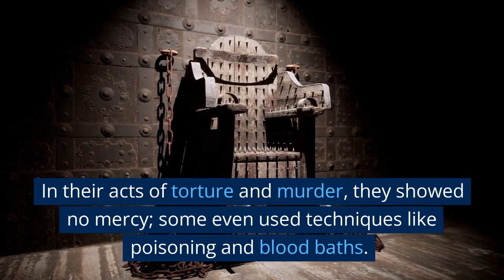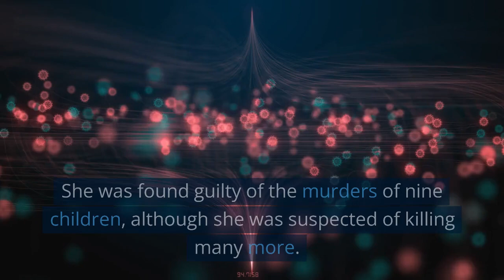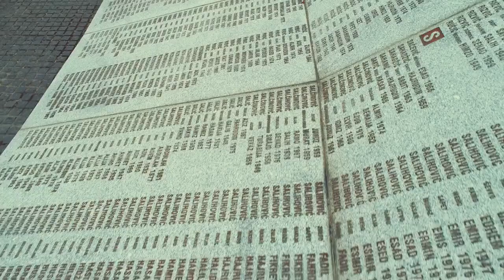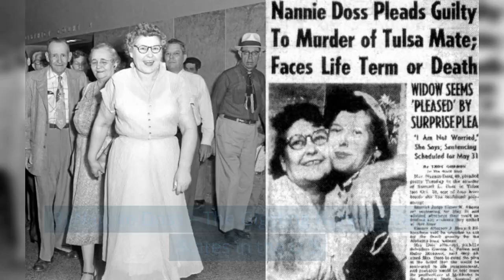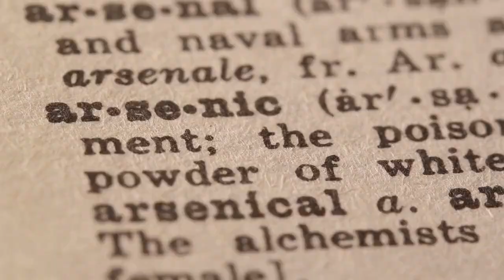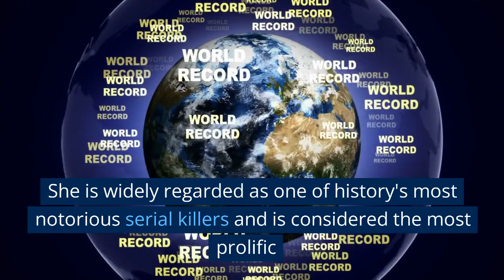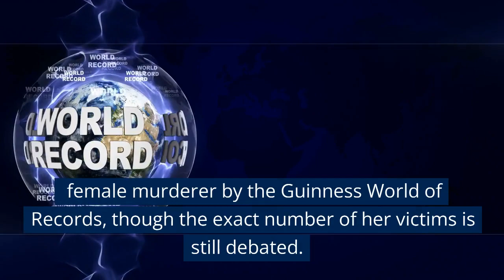The Deadliest Women in History: A Look at the Top 10 Female Serial Killers Worldwide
In this chilling video, we explore the world of female serial killers and the gruesome crimes they committed. From the notorious Belle Gunness to the lesser-known Juana Barraza, we delve into the lives and crimes of the top 10 deadliest women in history.

Through extensive research and analysis, we uncover the shocking details of their murders and examine the psychological factors that may have contributed to their behavior. We also explore the cultural and historical contexts in which these women lived and operated, shedding light on the societal factors that may have played a role in their crimes.

Whether you're a true crime aficionado or simply curious about the darker side of human nature, this video is sure to captivate and intrigue. Join us as we take a closer look at the deadliest women in history and the chilling legacy they left behind.